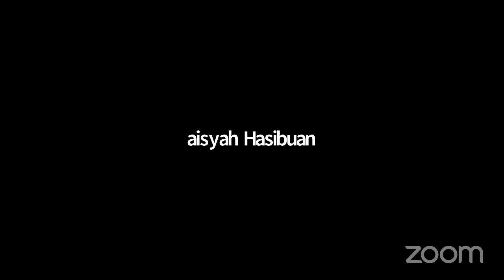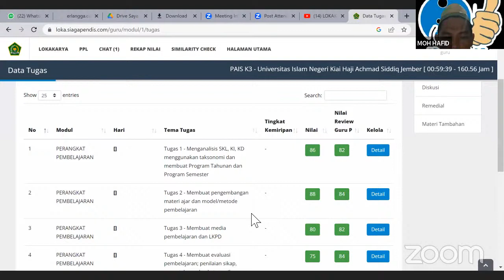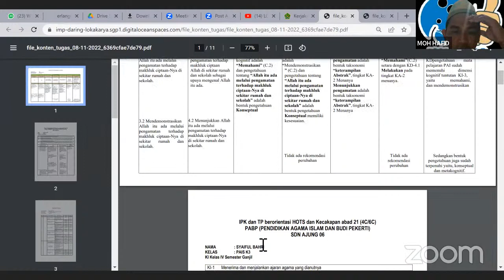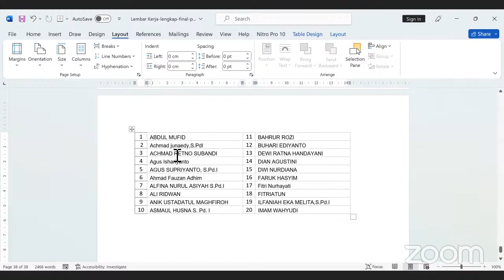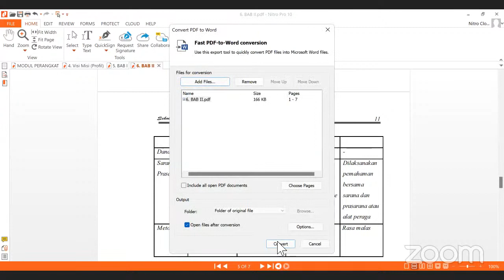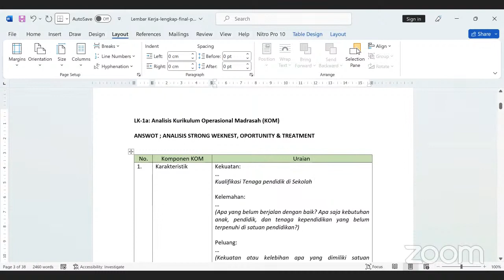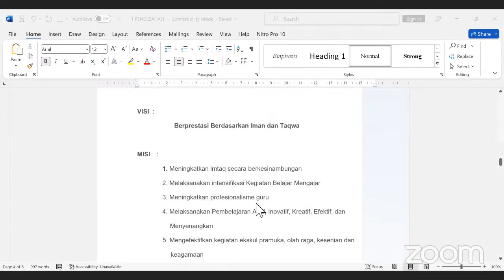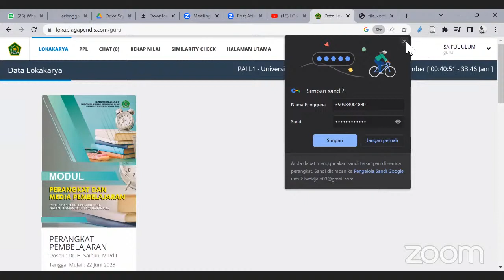LOKAKARYA B1 2023